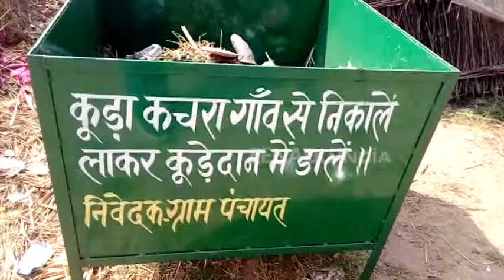कन्नौज : सरकार से मिले लाभ से लाभार्थियों के खिले चेहरे, खुले में शौच जाना हुआ बंद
कन्नौज : जिले में पीएम मोदी की पहल का लाभ पाने वाले लोगों के चहरे खिल उठे हैं. इसके चलते केंद्र सरकार और यूपी सरकार के आदर्श गांव का सपना साकार हो रहा है. ग्रामीण अंचलों में खुले में शौच मुक्त अभियान से लाभार्थियों को मिले शौचालय से लोगों को अब मुश्किलों का सामना नहीं करना पड़ रहा है.